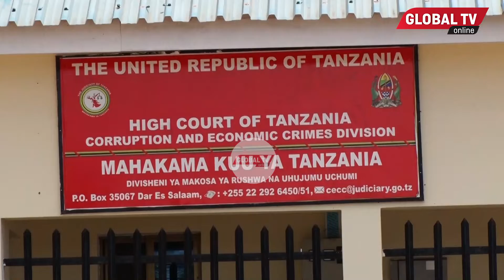KESI YA Mbowe, JAJI ATOA UAMUZI HUU, SHAURI KUENDELEA WIKI IJAYO..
Mahakama kuu ya Tanzania divisheni ya makosa ya Rushwa na uhujumu uchumi inatarajia  Novemba  22 mwaka huu kutoa uamuzi mdogo wa mapingamizi  yaliyowasilishwa na Upande wa utetezi  ya kuiomba mahakama isipokee Kitabu cha  Kumbukumbu ya  mahabusu  kilichotolewa na Shahidi wa pili  katika kesi  ndogo  sp msemwa  kwa madai ya  kuwa  kililishatolewa uamuzi mahakamani hapo katika kesi nyingine Ndogo Iliyokuwa inapinga kupokelewa malezo ya onyo ya mshtakiwa Adam Kasekwa.

Uamuzi huo ulitarajiwa kutolewa leo Nove 18 lakini Jaji anayesikiliza shauri Jaji Tiganga amesema kuwa hamjamaliza kuanda uamuzi hivyo akaahirisha kesi hiyo hadi jumatatu kwa ajili ya kutoa uamuzi.

Ikumbukwe kuwa jana Mahakama Kuu ya Tanzania Divisheni ya Makosa ya Rushwa na Uhujumu Uchumi iliridhia ombi la upande wa utetezi katika kesi ndogo ndani ya kesi ya msingi ya uhujumu uchumi yenye mashtaka ya ugaidi inayomkabili Mwenyekiti wa Chama cha Demokrasia na Maendeleo (Chadema) Freeman Mbowe na wenzake watatu, la kutaka Diary aliyokutwa nayo Shahidi wa pili katika kesi hiyo, Sp Msemwa ikaguliwe ili kuona kilichopo ndani.

Uamuzi huo ulifikiwa  na Jaji Joachim Tiganga anayesikiliza shauri hilo wakati wa kutoa uamuzi wa pingamizi lililotolewa na upande wa utetezi waliotaka shahidi huyo aondolewe katika ushahidi kwa kuwa alipanda kizimbani akiwa na Diary, Kalamu na simu jambo ambalo waridai ni  kinyume na sheria na kutaka diary hiyo pia ikaguliwe kuona kilichopo ndani ili kiwasaidie wakati wa kuuliza maswali.